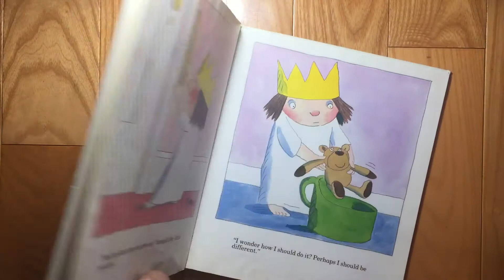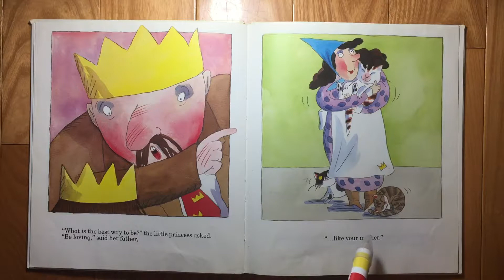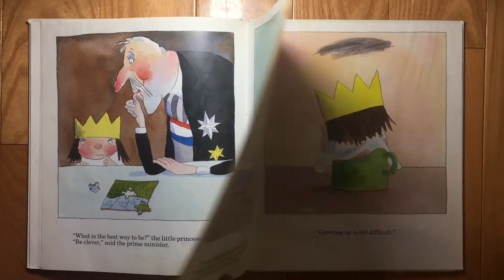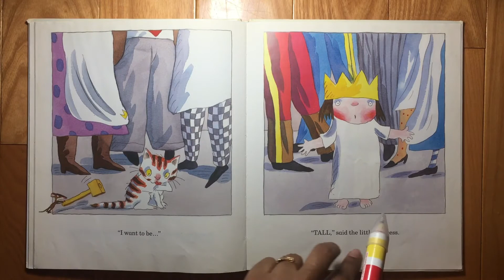I Want To Be - Children's Book Read Aloud